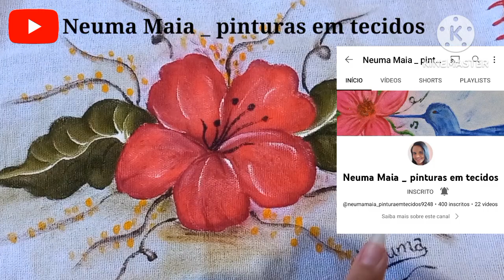BICO DE PANO DE PRATO EM CROCHÊ FÁCIL- FAÇA VOCÊ MESMO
Oii gente 🙂. O vídeo de hoje é mais um episódio da série Isa Crochê, onde a Isa ensina como fazer bico de pano de prato de crochê. Materiais: linha de crochê Anne ou Camila, agulha de crochê 1.25 mm, tesoura. Esperamos que gostem 🙂. Não se esqueçam de deixar likes 👍 para o YouTube entender que o conteúdo é relevante, se inscrevam para ajudar o canal a crescer e compartilhem com seus amigos para eles não ficarem por fora da diversão 🙂.

Tchau, até o próximo vídeo.